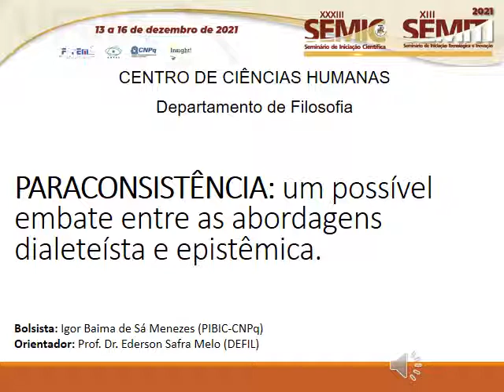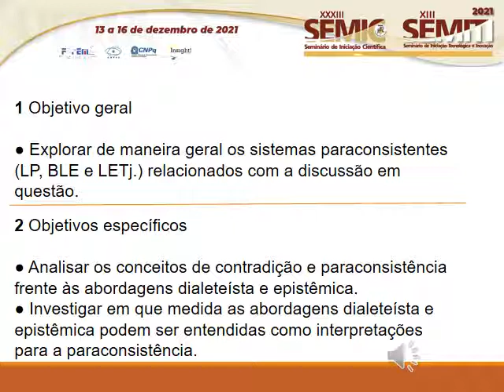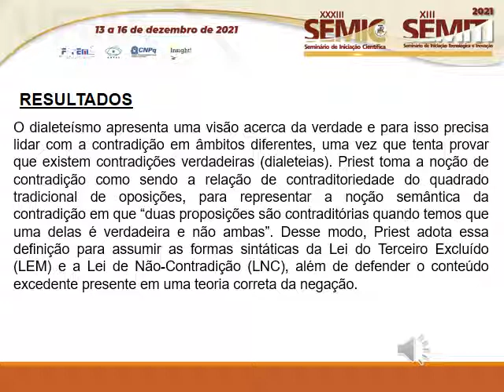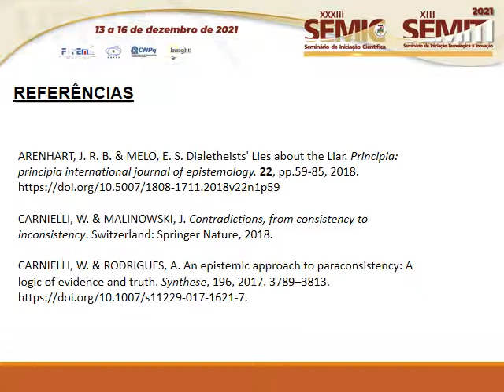HU95 IGOR BAIMA DE SA MENEZES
Título: PARACONSISTÊNCIA: um possível embate entre as abordagens dialeteísta e epistêmica.

Autor(a): IGOR BAIMA DE SA MENEZES
Orientador(a): EDERSON SAFRA MELO

Resumo: Contradições são vistas como problemas a serem enfrentados ou, simplesmente, a serem evitados durante toda a história do conhecimento científico. De acordo com a lógica clássica, por meio da Lei de Não-Contradição, aceitar uma sentença contraditória necessariamente nos conduz à trivialidade, i.e., se uma contradição é o caso tudo é o caso. Teorias e visões acerca da noção de contradição surgiram conforme novos estudos sobre lógica avançaram. O dialeteísmo é visão de que há contradições verdadeiras, chamadas de dialeteias. Graham Priest, defensor da visão dialeteísta, argumenta que os paradoxos semânticos constituem uma prova de que há contradições verdadeiras e que, por conta disso, o princípio clássico da Lei de Não-Contradição deve ser abandonado. Outra visão acerca do tratamento de contradições, toma que uma sentença contraditória, A e ¬A, apresenta evidências conflitantes e não conclusivas ou “razões para acreditar em A e ¬A”. A chamada interpretação epistêmica da paraconsistência, proposta pelos autores brasileiros Walter Carnielli e Abílio Rodrigues, defende o caráter epistêmico para um tratamento formal das contradições, utilizando a noção de evidência. A necessidade de oferecer um tratamento a sentenças contraditórias e eliminar restrições estabelecidas pela Lei de Não-Contradição, resultou na elaboração de sistemas formais não-clássicos, sobretudo as chamadas lógicas paraconsistentes. De modo geral, lógicas paraconsistentes operam de modo não explosivo, invalidando tanto a Lei de Não-Contradição, em algumas lógicas, e o Princípio de Explosão, ambos presentes na lógica clássica. Enquanto o dialeteísmo utiliza da Lógica do Paradoxo (LP) para manter sua tese, a interpretação epistêmica utiliza os sistemas Basic Logic of Evidence (BLE) e Logic of Evidence and Truth (LETJ).